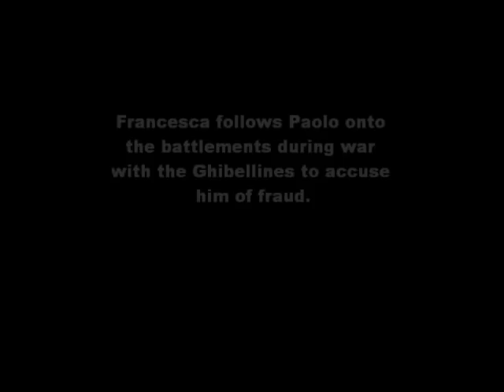Zandonai's "Francesca da Rimini" Act II, Scene 3 (with English subtitles)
A scene (Act II, Scene 3) from the recent Paris production of Riccardo Zandonai's "Francesca da Rimini" (1914).

Francesca: Svetla Vassileva
Paolo: Roberto Alagna

Fooled into an arranged marriage with the lame, cruel Giovanni Malatesta by sending his handsome and chivalrous brother Paolo as an emmissary, Francesca follows Paolo onto the battlements during war with the Ghibbelines to accuse him of fraud.